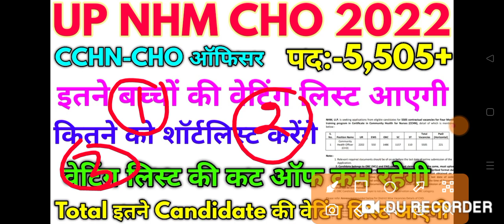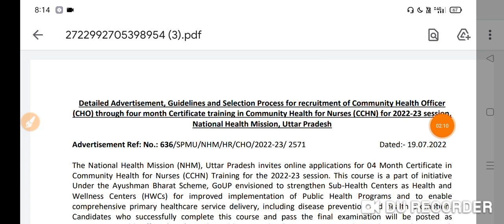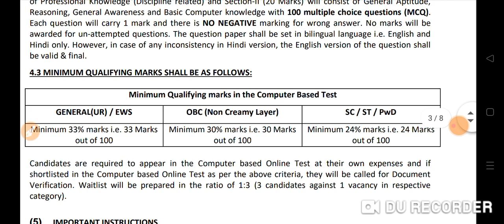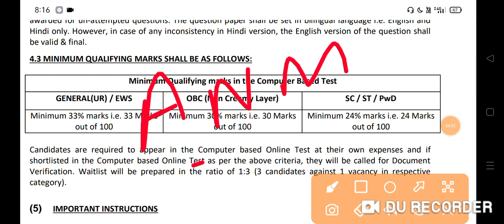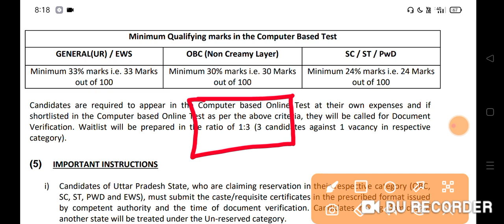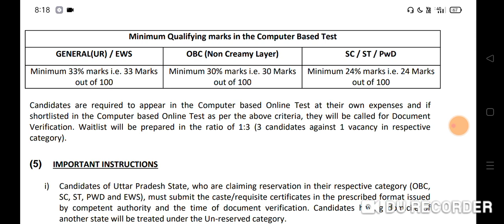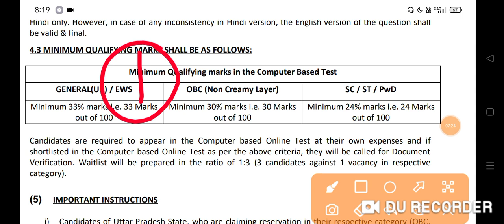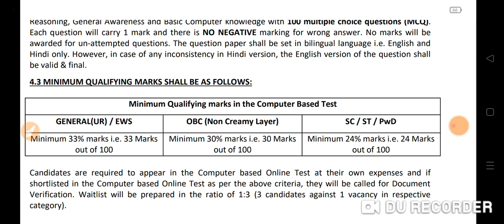UP NHM CHO 2022 NHM CHO 5,505+ Waiting List Update 2022